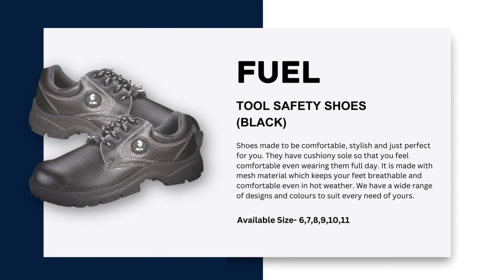Industrial Safety Shoes - Protect Your Feet at Work | Husaini Industrial Hardware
Welcome to Husaini Industrial Hardware's official YouTube channel! In this video, we will guide you through the importance of industrial safety shoes and how they can protect your feet at work.

At Husaini Industrial Hardware, we understand the significance of workplace safety, and that's why we have developed a range of high-quality industrial safety shoes that are designed to keep your feet safe and comfortable in hazardous environments.

In this video, we will showcase our latest collection of industrial safety shoes, highlighting their key features and benefits. From durable construction to slip-resistant soles, our safety shoes are engineered to meet the highest standards of protection, ensuring that you can focus on your work without worrying about foot injuries.

Why choose Husaini industrial Hardware safety shoes?
1️⃣ Superior Protection: Our safety shoes are built to protect your feet from various workplace hazards, such as falling objects, sharp edges, and electrical hazards.
2️⃣ Comfortable Fit: We prioritize your comfort, so our safety shoes are designed with cushioned insoles and breathable materials, allowing you to stay productive throughout the day.
3️⃣ Slip-Resistance: Our shoes feature specially designed outsoles that offer excellent traction, reducing the risk of slips and falls on slippery surfaces.
4️⃣ Durability: Built to withstand tough conditions, our safety shoes are made from high-quality materials, ensuring longevity and value for money.
5️⃣ Stylish Design: We believe that safety doesn't mean compromising on style. Our safety shoes come in various designs, so you can look professional while staying protected.

Whether you work in construction, manufacturing, warehousing, or any other industry that requires safety footwear, Husaini Industrial Hardware has the perfect pair of industrial safety shoes for you.

Make workplace safety a priority and invest in reliable industrial safety shoes. Watch this video to learn more about our products and find the perfect pair for your needs.

📩 For any inquiries or to explore our safety shoe collection, visit our